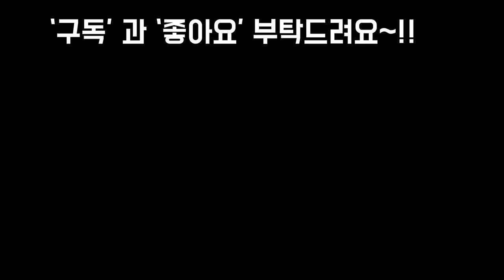비보약 먹은후 관리3가지 무척중요해요~꼭보셔야 합니다!!SUCCULENTS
안녕하세요~!!
어제 비가 많이 와서 오래만에
비보약을 흠뻑 먹은 다육이 관리
3가지방법 알아봤어요
영상 잘보시고 아직 관리
안하신 분은 햇빛 쨍쨍 나기전
얼른 해주시기 바랍니당~!!
사랑합니다
감사합니다
축복합니다~!!